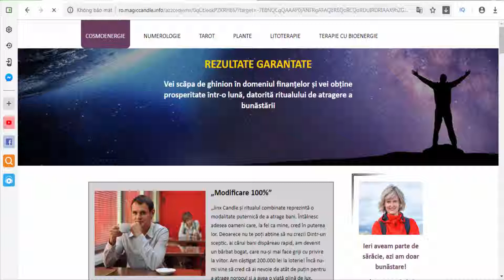Jinx Candle Romania - Amulet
Have you run out of your luck? Combat your bad luck, fill your home with invigorating aroma with Aroma Inx Repelling Candle.Aroma: Sage and Barberry.Size: 10 cm x 5 cm.Warnings: Keep out of reach of children.